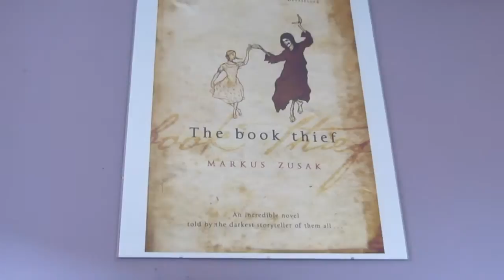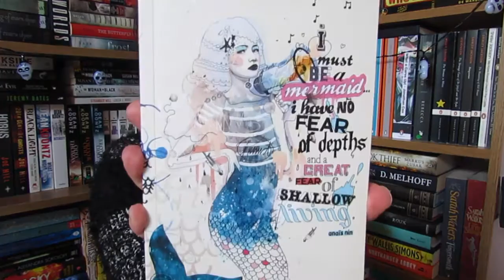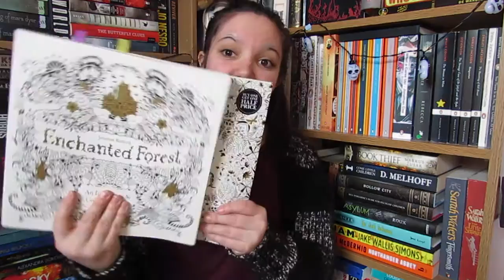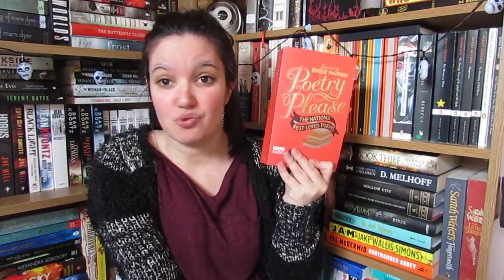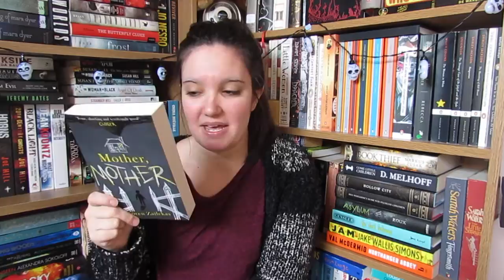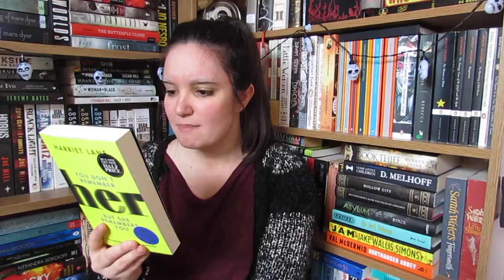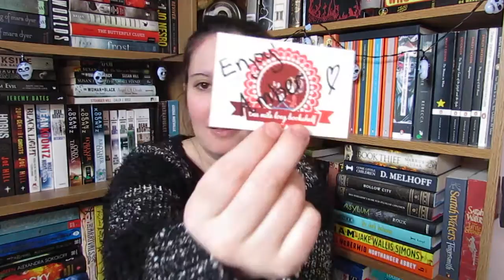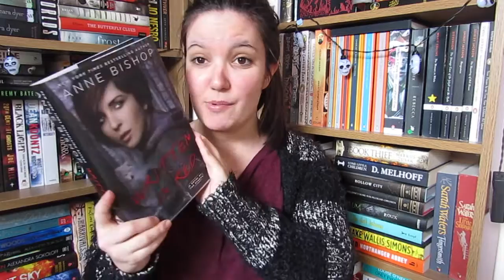I'm Back I March Book Haul I 2015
Madame Morwenna